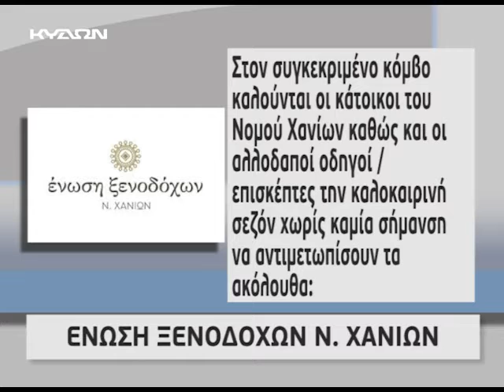ΠΡΟΒΛΗΜΑΤΑ ΚΟΜΒΟΣ ΣΟΥΔΑΣ ΕΠΙΣΤΟΛΗ ΕΝΩΣΗΣ ΞΕΝΟΔΟΧΩΝ